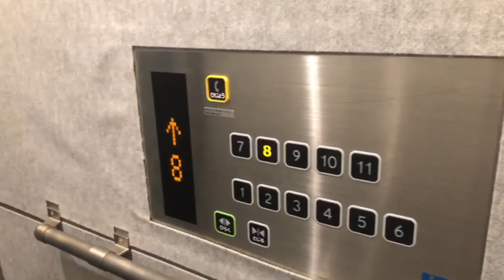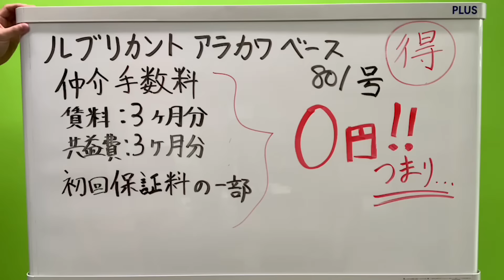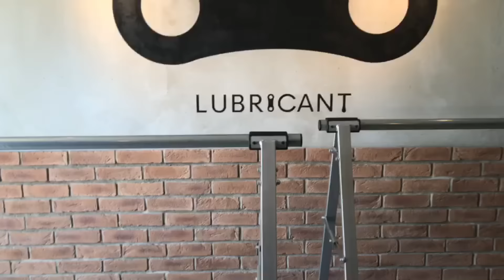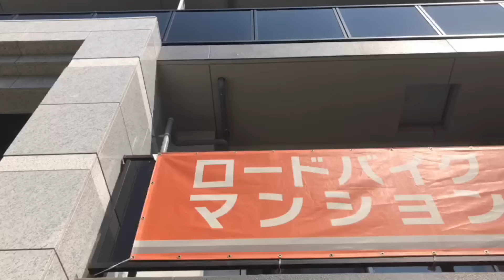※【満室】募集終了※初期費用「5万円ハトサポパック 」に変更中！【ルブリカント アラカワ ベース】南砂町駅｜ルームツアー参考動画（最終更新日2024年12月12日）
物件名
ルブリカント アラカワ ベース
初期費用「5万円ハトサポパック 」に変更中！
+2,000円/月で家具・家電付選べます
家電(ﾃﾚﾋﾞ、電子ﾚﾝｼﾞ、冷蔵庫、ｼｰﾘﾝｸﾞﾗｲﾄ) 家具(ｿﾌｧﾍﾞｯﾄﾞ、ﾚｰｽｶｰﾃﾝ、TVﾎﾞｰﾄﾞ、ﾃｰﾌﾞﾙ、ﾗｸﾞﾏｯﾄ)

・保証会社初回保証料※
・保険料　※2
・仲介手数料
→上記コミコミで契約金5万円でご入居頂くことが可能です！

※動画内では初期費用2万円・フリーレント3ヶ月とご紹介しておりますが、初期費用「5万円ハトサポパック 」に変更となっております。
▼その他費用
・退去時清掃費　30㎡未満：35,000円　30㎡～40㎡：44,000円　40㎡以上55㎡未満：50,500円　55㎡以上は1,100円×面積
・エアコンクリーニング代：16,500円(税込)/基
・短期解約違約金：1年以内の解約は総賃料の2ヵ月分、2年以内の解約は総賃料の1ヵ月分

物件詳細

▼所在地
・東京都江東区東砂7-11-16
▼設備
・コミュニティラウンジ　、トレーニングスペース（24時間利用可）、自転車メンテナンス・洗車スペース、集合ポスト、宅配ボックス、モニター付インターホン、スマートキー、大型EV、防犯カメラ、2口ガスキッチン、サイクルラック、バストイレ別、独立洗面台、浴室乾燥機、温水洗浄便座、追焚、エアコン、下駄箱、収納スペース、大型ｸﾛｰｾﾞｯﾄ、フローリング、バルコニー、敷地内ゴミ置場、インターネット無料（ベストエフォード）、人感照明センサー
☆自転車等に興味のある方向けのマンション　☆二人入居可能　★月額2,000円で家具・家電付選べます　※家電：ﾃﾚﾋﾞ、電子ﾚﾝｼﾞ、冷蔵庫、ﾎﾟｯﾄ・家具：ﾍﾞｯﾄﾞ、ﾍﾞｯﾄﾞﾏｯﾄ、照明、ｶｰﾃﾝ、ﾛｰﾃｰﾌﾞﾙ、ﾗｸﾞﾏｯﾄ)
▼構造及び階数
・鉄筋コンクリート(RC造) 11階建
▼間取り（面積）
・1R（ー㎡）
▼築年月日
・2019年3月
▼交通
・東西線 南砂町駅 徒歩13分
▼賃貸戸数
・38戸
▼入居可能時期
・ー
▼賃料（管理費・共益費）
・1R　ー円（ー円）
▼敷金/礼金
・0ヶ月/0ヶ月
▼契約期間
・普通借家　2年
▼更新料
・新賃料の1ヶ月分相当額

※ 保証会社　(ﾚｼﾞﾃﾞﾝｼｬﾙｻｰﾋﾞｽ･ｴﾎﾟｽ):賃料+管理費の50or60％（別途 月次保証料・口座振替手数料・更新保証料あり）
※2 借家人賠償責任保険が付いたガラス割れ対応の火災保険に加入必須

免許年月日:令和5年12月25日